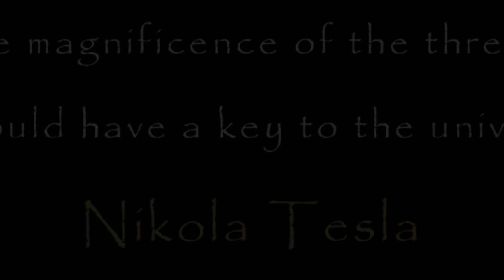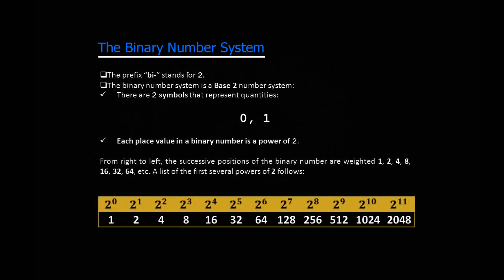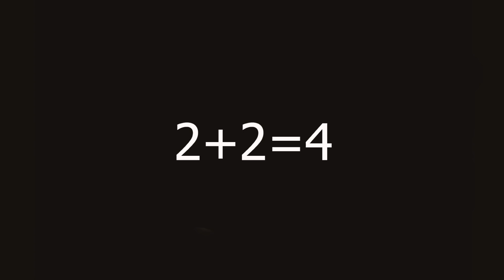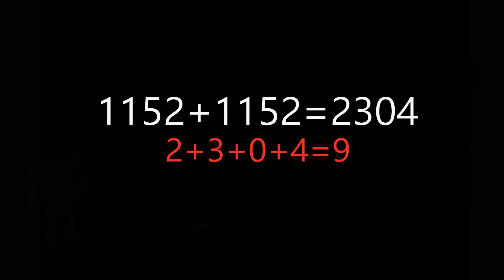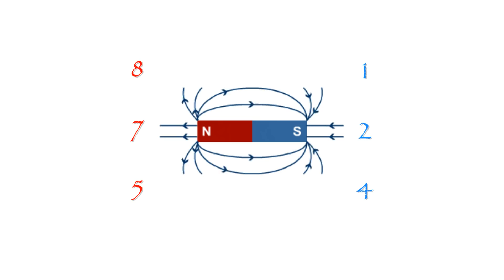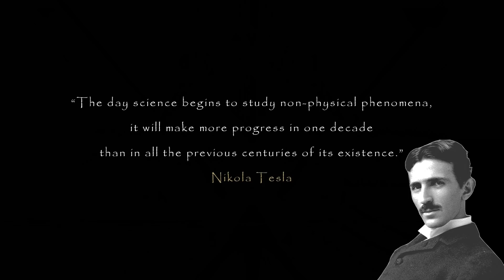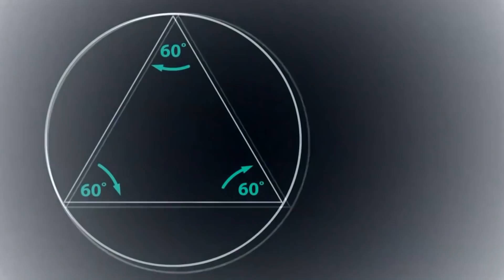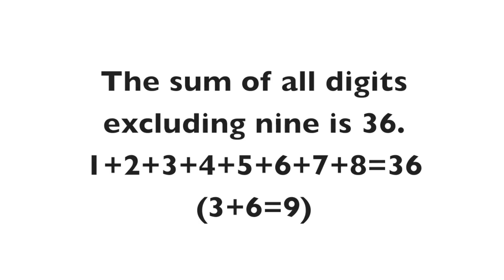Uncovering Tesla's Secret 369 Code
Uncover the secret behind the Nikola Tesla 369 code and how it relates to quantum physics and the torus field energy. This video explains how to use the 369 code and its significance as the key to the universe.

"If you knew the magnificence of the three, six and nine, you would have a key to the universe." – Nikola Tesla

Video Chapter Titles :
00:00 - Intro
1:00 - Key to the Universe
2:33 - Understanding the 369 code
5:13 - Fibonacci
5:52 - The Number 9
7:43 - Energy, Frequency and Vibration
8:30 - 369 is Everywhere